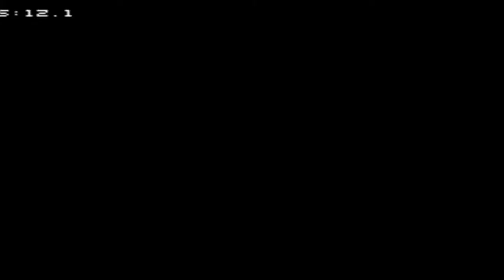Troll gamer: Megaman 1 parte 1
aqui un aporte de megaman 1 disponible para la consola nintendo y otros remake para sega y gba,pero bueeeno, aqui les traigo este juego antiguisimo, espero les guste para seguir pasandome la saga y porfavor visiten a mis amigos en los siguientes links:

y no se olviden de darme su like en facebook ;)